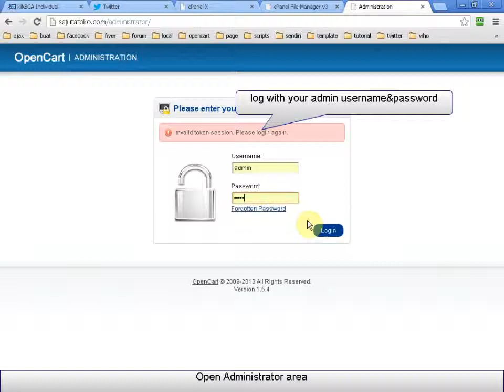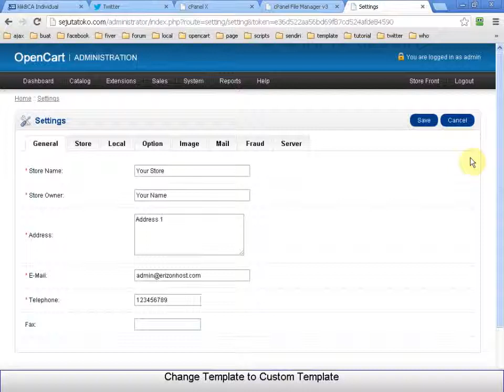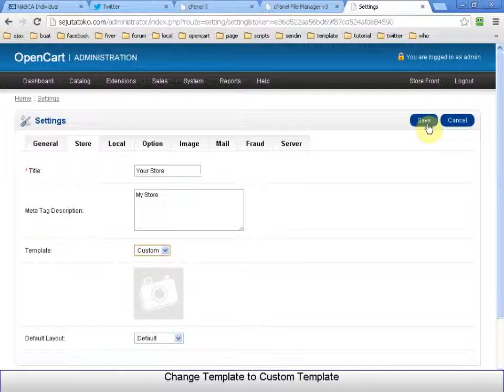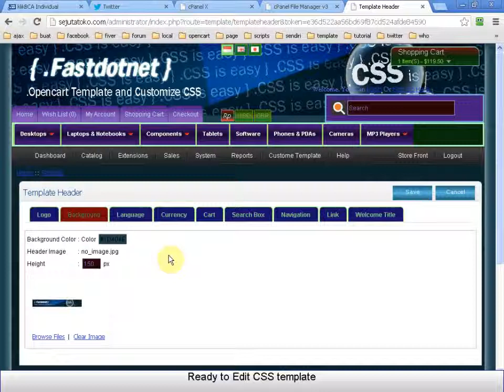Openchart Extension Installation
Extention for Customize CSS Template